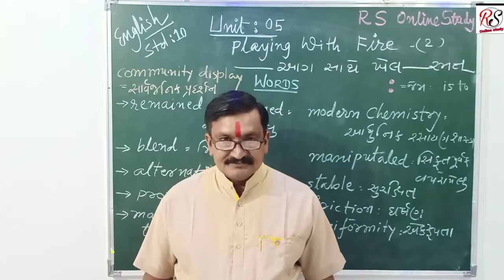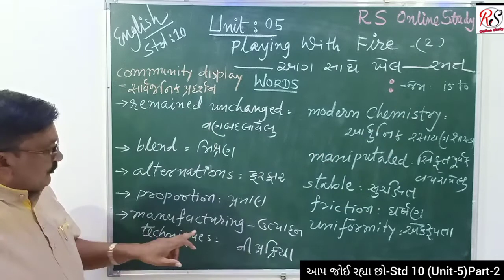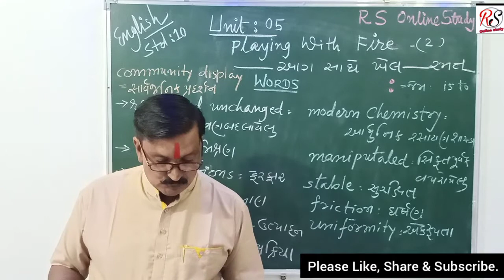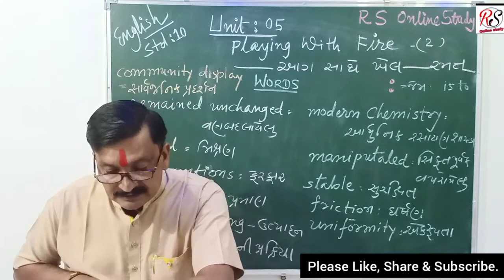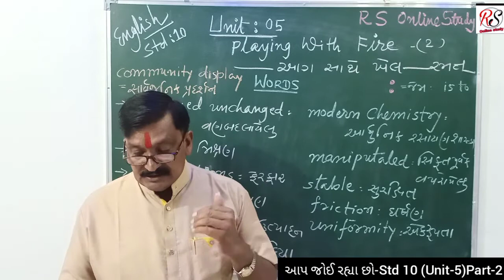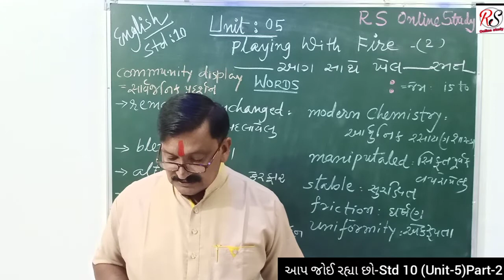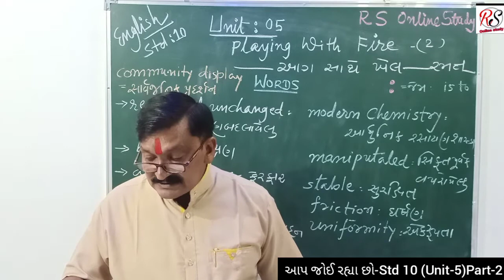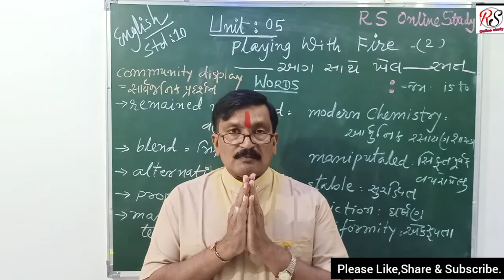ENGLISH - STD 10 - UNIT-5 (Part-2)